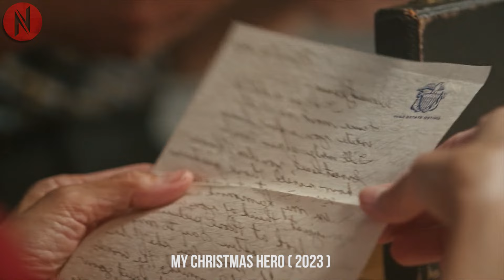Doctor Falls For A Handsome Army Officer, Gets The Greatest Christmas Gift Ever